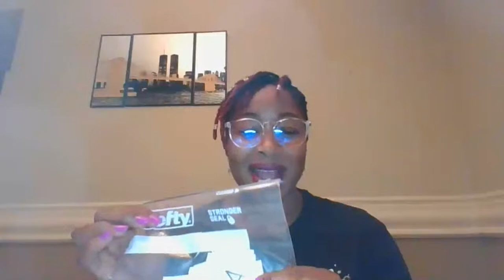ABC Fast or Slow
Let's put a twist to ABC Fast or slow. I will give you a letter and you type the name of a person, animal, place and thing. The first person with all the names win.